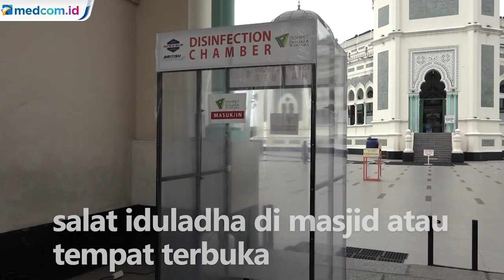MUI Imbau Warga di Zona Merah Gelar Salat Iduladha di Rumah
Majelis Ulama Indonesia (MUI) mengimbau masyarakat yang berada di zona merah COVID-19 untuk tidak melaksanakan salat Iduladha di masjid atau tempat terbuka. Pelaksanaan penyembelihan hewan kurban juga dianjurkan dilakukan di rumah potong hewan.

Sekretaris Fatwa MUI Asrorun Ni'am Sholeh mengatakan MUI telah mengeluarkan ketentuan pelaksanaan salat Iduladha dan penyembelihan hewan kurban di masa pandemi COVID-19.

MUI mengimbau masyarakat yang berada di zona merah bisa melaksanakan salat Iduladha di rumah. Namun, bagi mereka yang berada di zona hijau dapat melaksanakan salat Iduladha di masjid atau tempat terbuka dengan wudu dari rumah, membawa sajadah sendiri dan memastikan dalam kondisi kesehatan yang baik.

MUI juga mengeluarkan anjuran agar pelaksanaan penyembelihan hewan kurban dilakukan di rumah potong hewan agar tidak terjadi kerumunan warga.